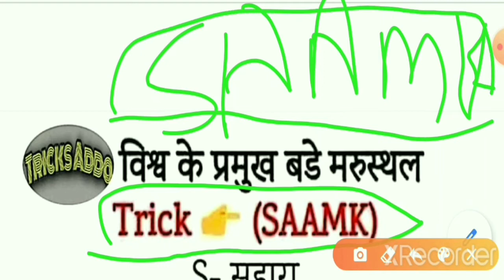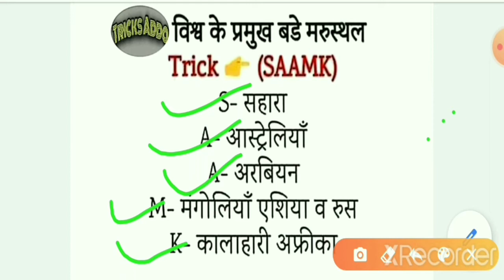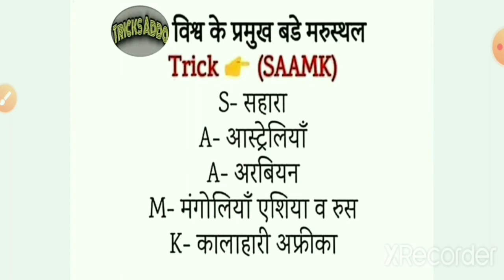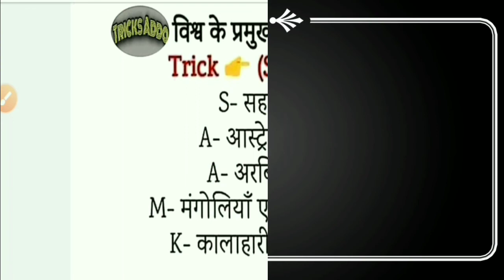UPLekhpal2020 विश्व के प्रमुख मरुस्थल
आपका स्वागत है हमारे चैनल ट्रिक्स अड्डा में
आज मै आपको बताने वाला हूं विश्व के प्रमुख बड़े मरुस्थल के नाम याद करने का शानदार ट्रिक जो कि बहुत ही आसान है।
ट्रिक बहुत ही महत्वपूर्ण है पढ़ने वाले बिद्याथियो के लिए।
आज के समय में जो ट्रिक से पढ़ता है उसी को सफलता जल्दी मिलती है।
ट्रिक से पढ़ने में समय की भी बचत होती हैं और समझ में बहुत जल्दी आता है।
विश्व के प्रमुख मरुस्थल
Jai Hind
Jai Bharat